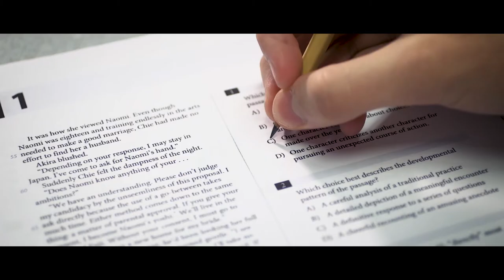Pencil Sharpener Commercial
Vaughn Batista & Nick Chunn